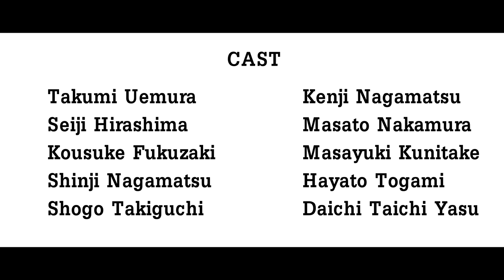skateboarding is...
skateboarding is...に続く言葉をスケートボードを愛する仲間たちに聞いてみた動画です。
スケートボードとは？滑ることとは？
その答えはスケーターの数だけあると思ったのがこの企画の始まりです。

撮影・編集
永松　健児

出演
Kousuke Fukuzaki
Takumi Uemura
Seiji Hirashima
Shinji Nagamatsu
Shogo Takiguchi
Masato Nakamura
Masayuki Kunitake
Hayato Togami
Daichi Taichi Yasu
Kenji Nagamatsu

What do you think skateboarding is...?
I think that every skater answer has different.
So I made this movie.
Please comment your think for skateboarding is...
Thanks all skatebrains homie!

Kenji Nagamatsu